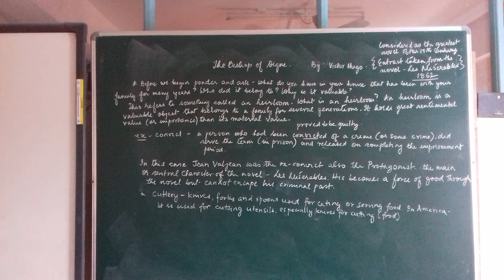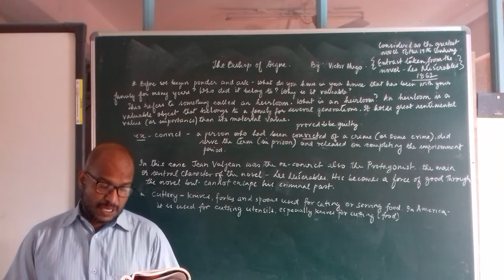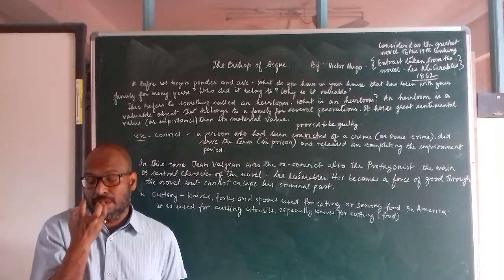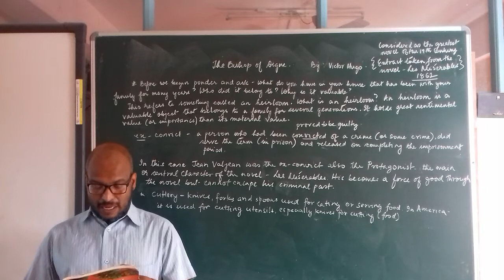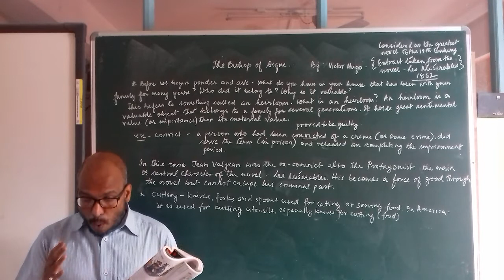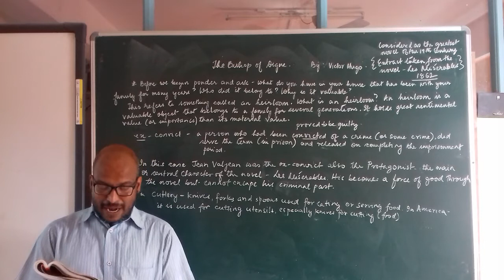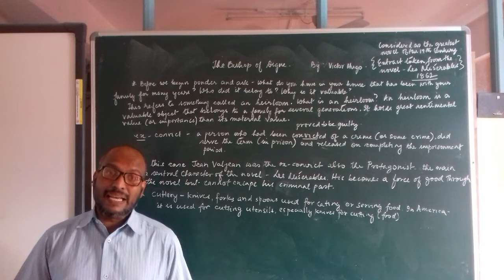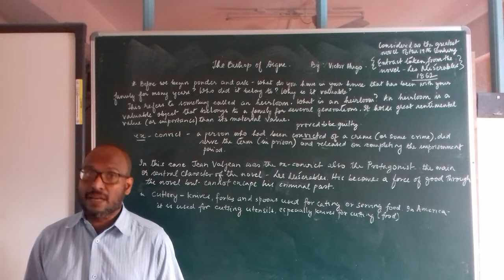THE BISHOP OF DIGNE. BY: VICTOR HUGO. CLASS 8 ABC. VIDEO- 1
CLASS 8 ABC. ENGLISH LITERATURE.  SAS KPG.